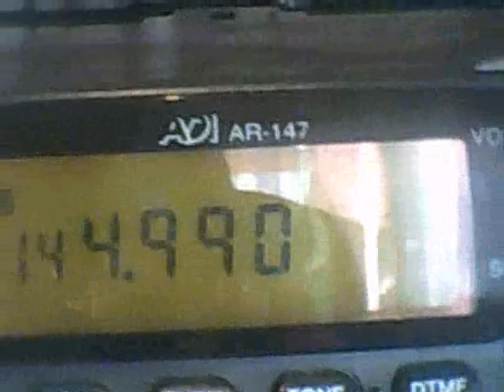INTERFAZ COMUNICACION DIGITAL, DUAL DESARROLLADA POR HK3VHZ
INTERFAZ PARA HACER MODOS DIGITALES, PSK31, RTTY, PACTOR ETC.. FUNCIONA CON PUERTO RS232, Y/O, CON EL PUERTO USB